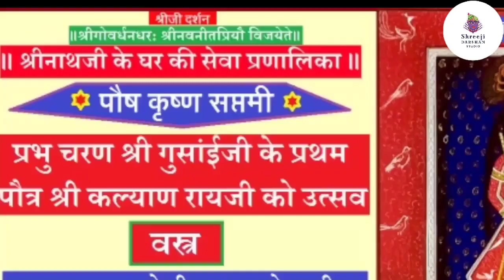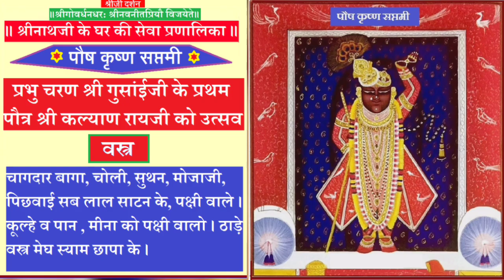गोस्वामी श्री कल्याण राय जी पंछी वाले के उत्सव के दर्शन, पौष कृष्ण सप्तमी के दर्शन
गोस्वामी श्री कल्याण राय जी पंछी वाले के उत्सव के दर्शन